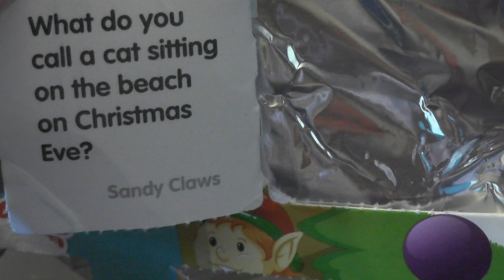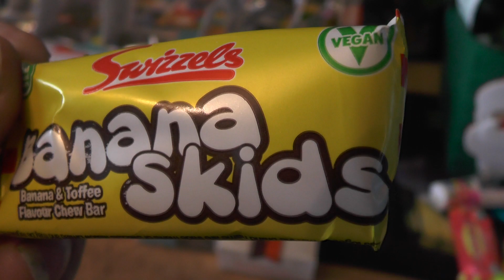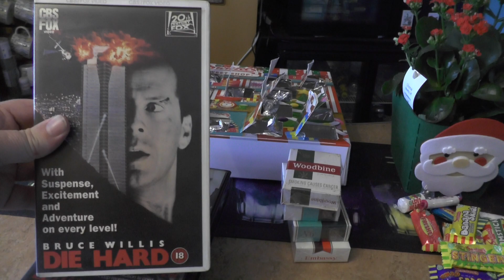Christmas VHS Film Recommendation & December 19th 2023 Advent Calendar